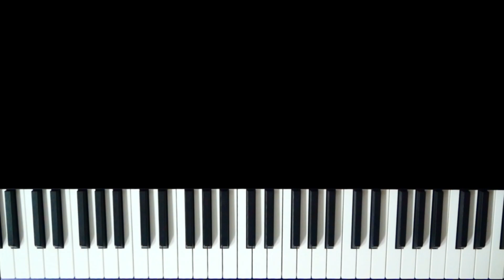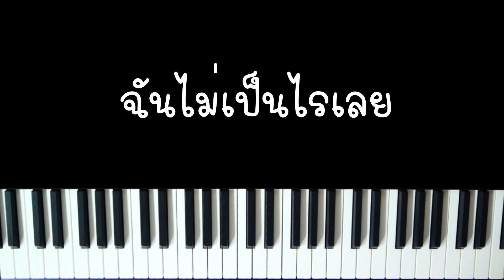เรื่องแค่นี้ (Unless) - URBOYTJ (เปียโน คาราโอเกะ คีย์ต้นฉบับ) | Piano Karaoke by I AM S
เรื่องแค่นี้ (Unless) - URBOYTJ
เปียโน คาราโอเกะ คีย์ต้นฉบับ